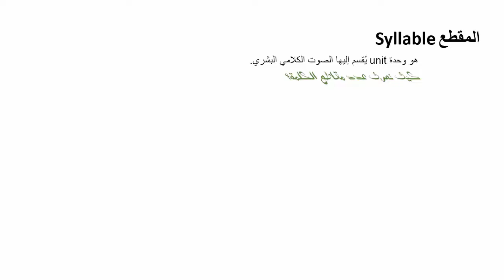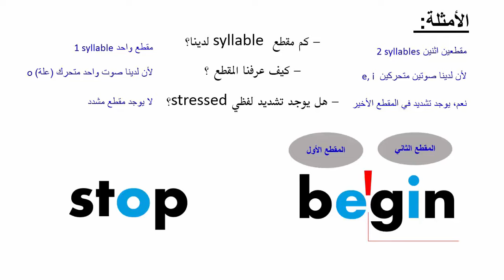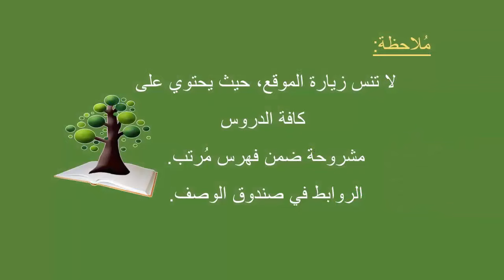Syllable and Stress | Phonetics | المقطع والتشديد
Syllable and Stress  المقطع والتشديد

Syllable المقطع
كيف نعرف عدد مقاطع الكلمة؟
نعرف المقطع من خلال المتحرك (العلة)
فإذا احتوت الكلمة على عدة أصوات متحركة (علة)
فهذا يعني أن لدينا أكثر من مقطع صوتي

Stress التشديد
أما التشديد فهو الجزء الذي يتميز بصوت أطول وأعلى
يُرمز للتشديد في القاموس بفاصلة عُليا apostrophe
حيثُ إن ما بعد الفاصلة العُليا هو الجزء المُشدد
مثل كلمة begin
حيث إن الجزء الأخير منها هو الجزء المُشدد

يتميز المقطع المُشدد stressed syllable بـأنه
أطول, عال, مُرتفع

يتميز المقطع غير المُشدد Unstressed syllable بـأنه
أقصر, هادي, منخفض

رابط لموقع يُساعدك على معرفة كم مقطع في الكلمة

تابعنا على:
@LaThamarat  تويتر
@Language_thamarat  انستاقرام

شرح مقاطع الكلمة ومعنى المقطع المشدد وغير المُشدد
وطريقة معرفة عدد مقاطع الكلمة
stressed syllables, stressed syllables شرح,
stressed syllable شرح, stressed syllables examples,
stressed syllables. stressed syllable meaning,
stressed syllables rules.